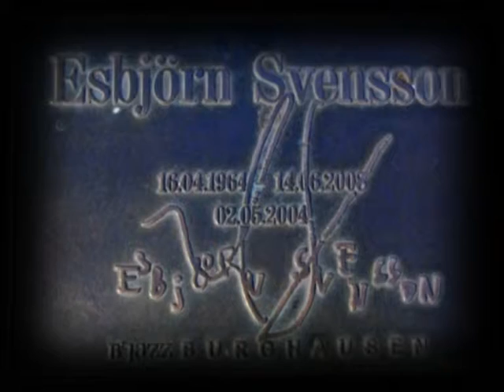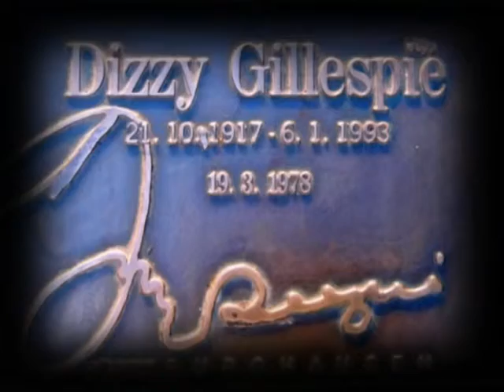Legomix Music Clip No. 86: Shuttle Shuffle - Burghausen Easter Street Blues'n'Roll - Mc Egg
This Electro'n'Roll instrumental by LEGOMIX is a tribute to the giants of Jazz as documented on the "Street Of Fame" in the Bavarian town Burghausen (Hinter den Grueben). In the past you could also find giant easter eggs in the modern upper part of the city, which were also put to the visual arrangement by RETROLECTROVIDEO.
"Shuttle Shuffle" was introduced recently as "Blues Shoes" on the sampler by the German "Dynamite Magazine", which is leading in Rockabilly, Rock'n'Roll & Ska music. The title refers to the shuttle busses, which transport the people thorugh the town during the International Jazzweeks in March.
A Happy Easter Time to you,
LEGOMIX
More on the music maker: